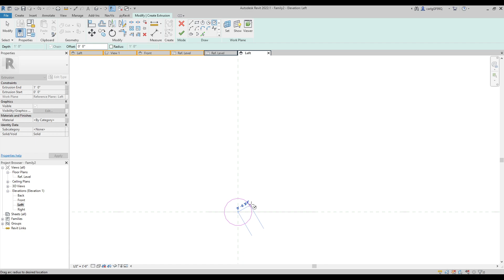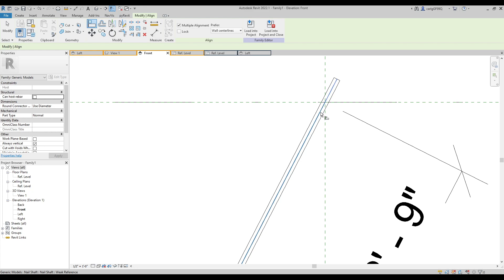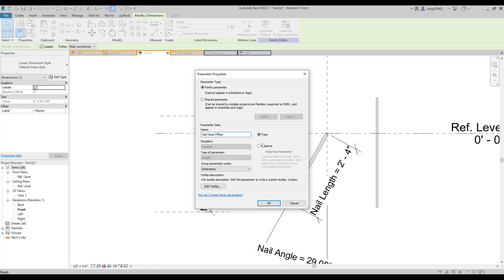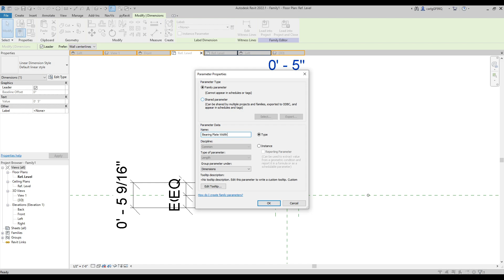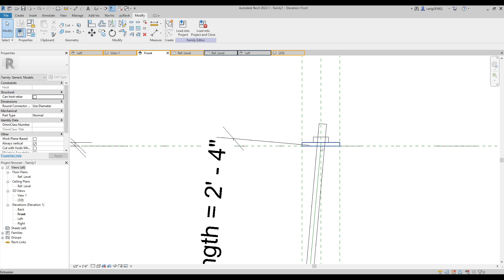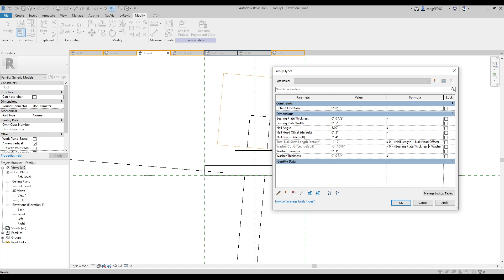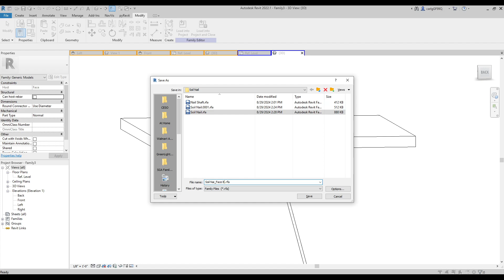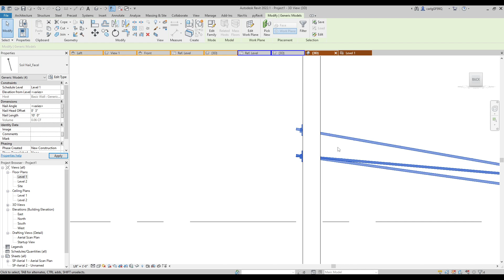Soil Nail Parametric Family_RAW_Unedited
Full video unedited, unnarrated process of creating a parametric Soil Nail family.